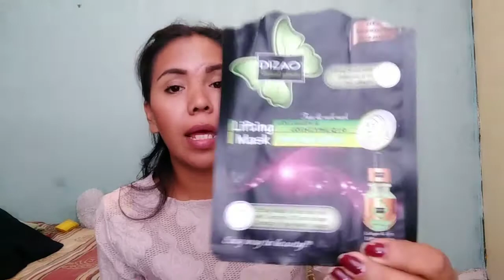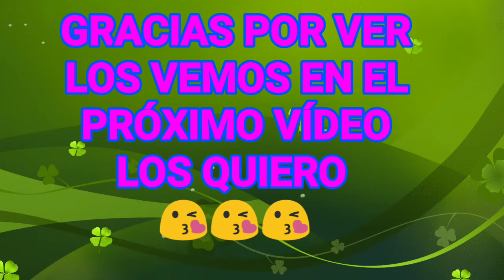MASCARILLAS QUE ME GUSTARON O NO QUE TAL ME FUNCIONANDO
Hola hoy les traigo este vídeo de mascarillas que he usado la últimas semanas que tal me funciono y si me gustaron mucho o no

RECUERDA QUE TENGO REDES SOCIALES Y SI TE GUSTO EL VIDEO DARLE LIKE Y SUSCRIBETE ES GRATIS Y RECUERDA QUE HAY VIDEOS TODOS LOS DIAS MARTES VIERNES Y DOMINGOS A LAS 13:00PM Y OTRO DIA DIFENTE